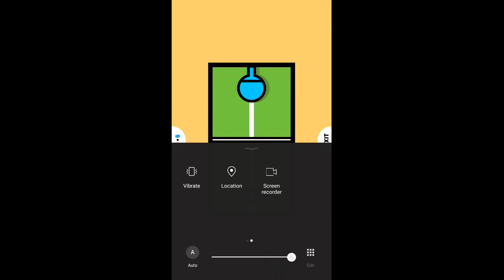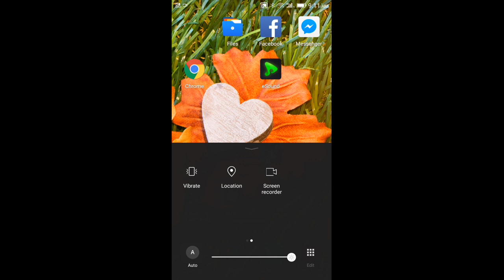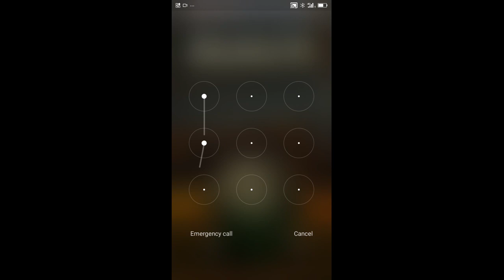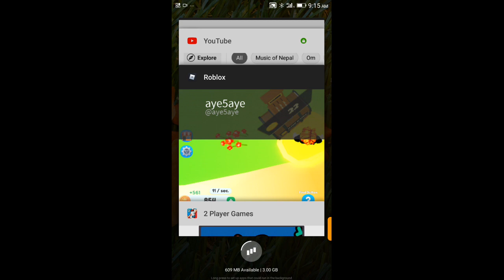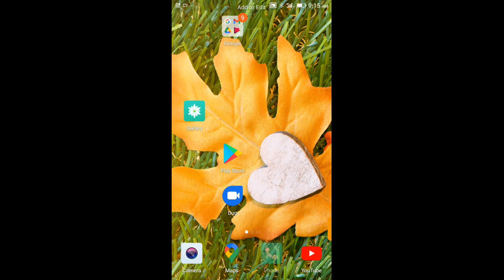Playing with my brother